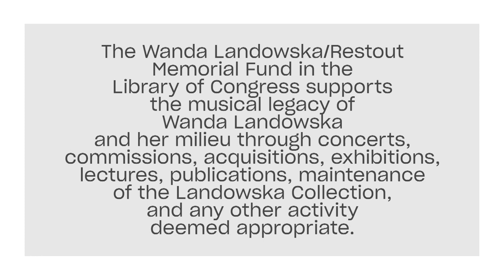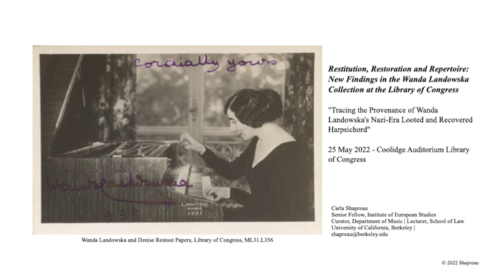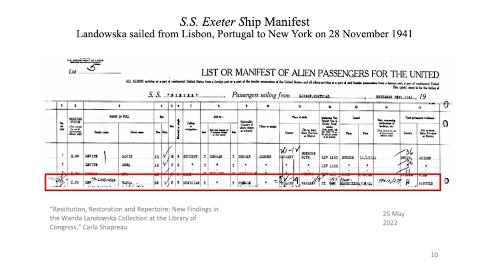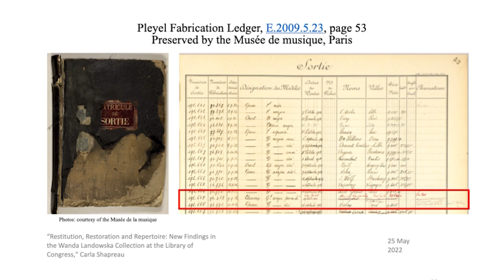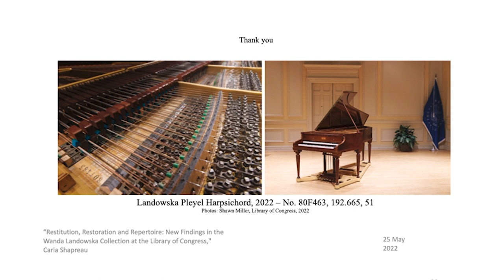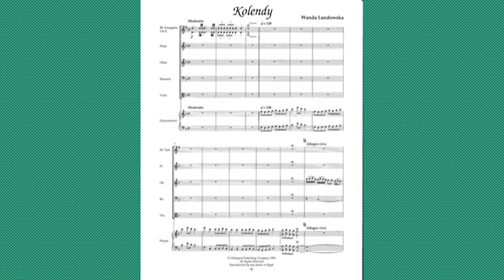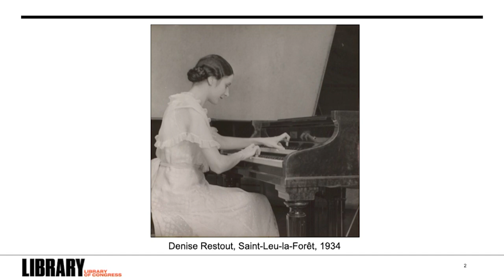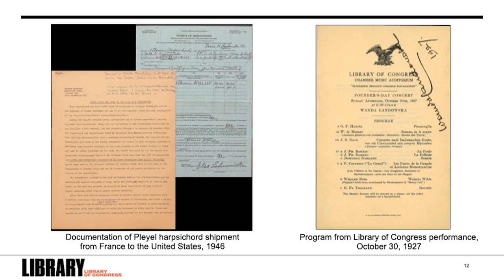Restitution, Restoration and Repertoire: New Findings in the Wanda Landowska & Denise Restout Papers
Wanda Landowska waited until the bombs were in close range before she fled her home outside of Paris on June 10, 1940, leaving behind her rare musical instruments and most of her vast music library, all of which were confiscated by the Nazi Sonderstab Musik. A Pleyel harpsichord was recovered in Bavaria by the U.S. Army after the war and is today preserved in the Library of Congress's Wanda Landowska and Denise Restout Papers. Carla Shapreau traces the path of Landowska's looted harpsichord through war-torn Europe, its rescue, and return. Bret Werb will discuss Landowska's lesser-known activities as a composer, showcasing some of the creative work preserved among her papers at the Library of Congress, now curated by Library archivist Christopher Hartten. The conversations introduce performances of rarely-heard Landowska compositions by Thomas Sheehan.